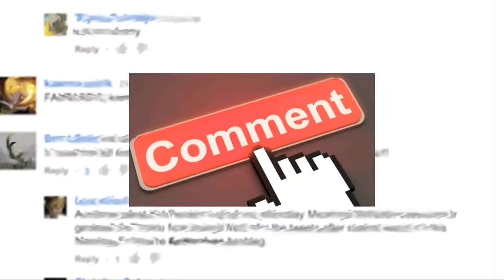Bonus Video - Wrestlemania 35 Card Predictions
After a quite bizarre Fastlane show can we see what might be happening at Wrestlemania 35???